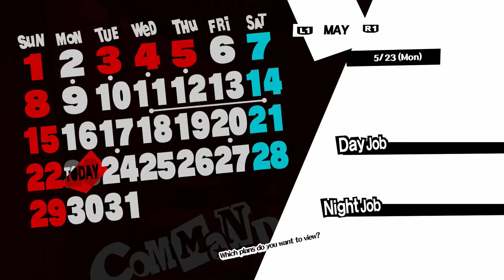Persona 5 Gameplay Walkthrough - Part 69 "A Quick Break Before The Battle"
We're Here To Take Your Heart
A group of high school students are out to reform Tokyo society. Troubled by the deception and hypocrisy all around them, these Phantom Thieves will steal into the hearts of people and confront the problem from the inside out!